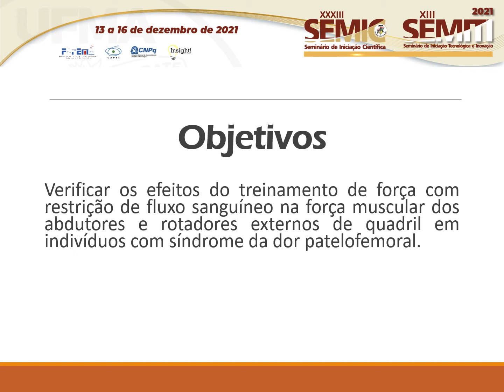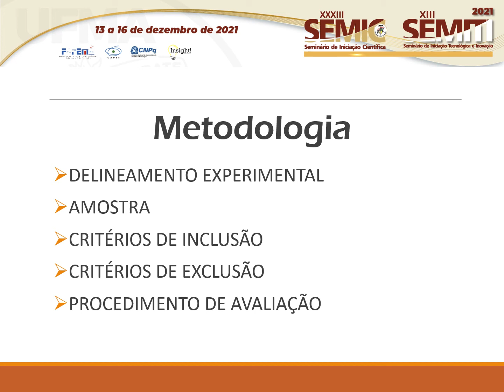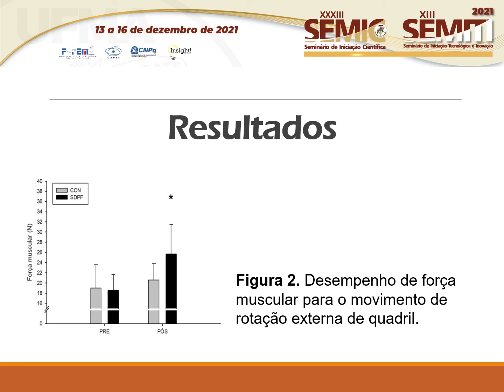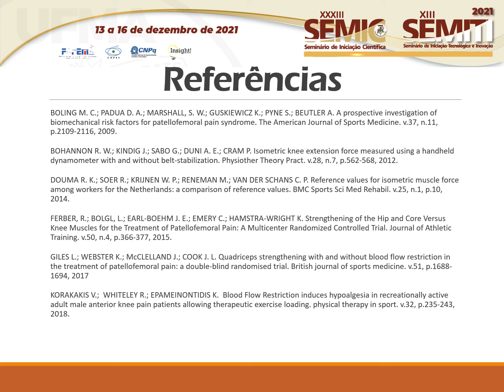SA43 JOSE RIBAMAR GOMES MENDES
Título: EFEITO DO TREINAMENTO DE FORÇA COM RESTRIÇÃO DE FLUXO SANGUÍNEO NA FORÇA MUSCULAR DOS ABDUTORES E ROTADORES EXTERNOS DE QUADRIL EM INDIVÍDUOS COM SÍNDROME DA DOR PATELOFEMORAL

Autor(a): JOSE RIBAMAR GOMES MENDES
Orientador(a): CHRISTIAN EMMANUEL TORRES CABIDO

Resumo: A síndrome da dor patelofemoral (SDPF) é uma das condições mais comuns dos membros inferiores, para o tratamento de SDPF são propostas na literatura diferentes protocolos que envolvem exercícios para o fortalecimento dos músculos do quadríceps e dos músculos proximais. O presente estudo verificou os efeitos do treinamento de força com restrição de fluxo sanguíneo na força muscular dos abdutores e rotadores externos de quadril em indivíduos com síndrome da dor patelofemoral. Foram incluídos participantes com SDPF diagnosticado por um fisioterapeuta experiente no diagnóstico dessa patologia. A normalidade dos dados foi verificada pelo teste de Shapiro-Wilk. Foi realizada a ANOVA TWO-WAY para investigar as diferenças entre as situações (SDPF vs. CON) nos momentos estudados (Pré vs. Pós) seguido do post hoc de Tukey. Uma semana de treinamento de força muscular com restrição de fluxo sanguíneo foi capaz de aumentar a forma muscular em indivíduos com síndrome da dor patelofemoral. Tal resultado tem importante relevância clínica, pois indivíduos acometidos com essa patologia necessitam de intervenções que permitam aumentar a força muscular em menores intervalos de tempo possíveis, o que propiciaria o retorno às atividades da vida diária com segurança.